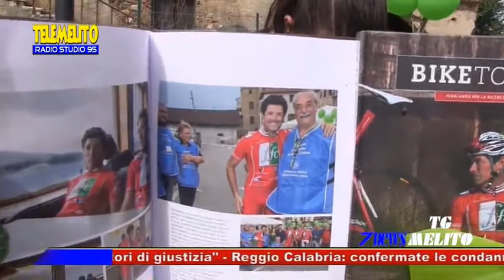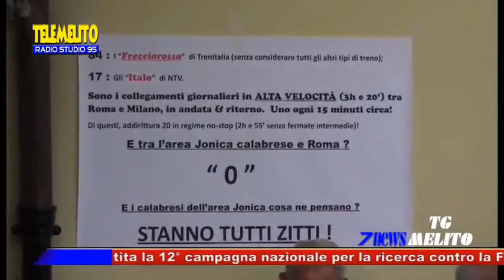Tg Melito "7 NEWS" CON GIOVANNA BATTAGLIA